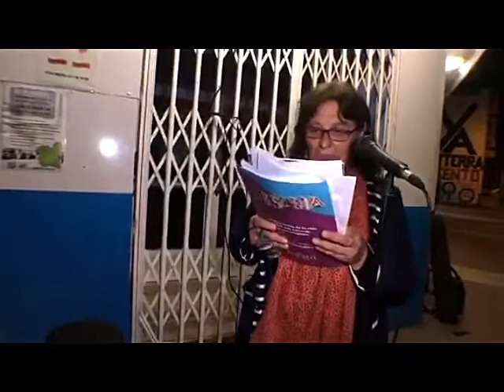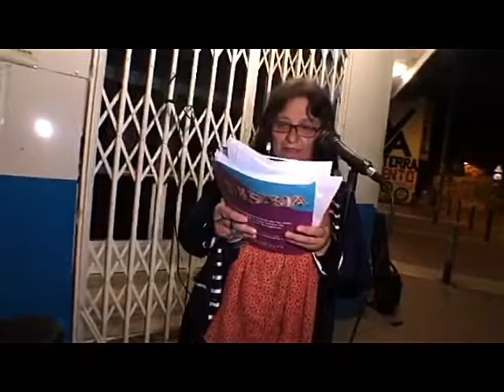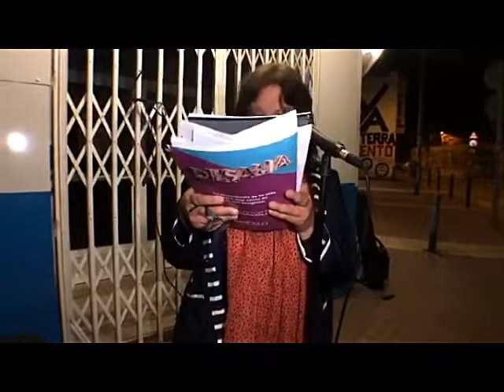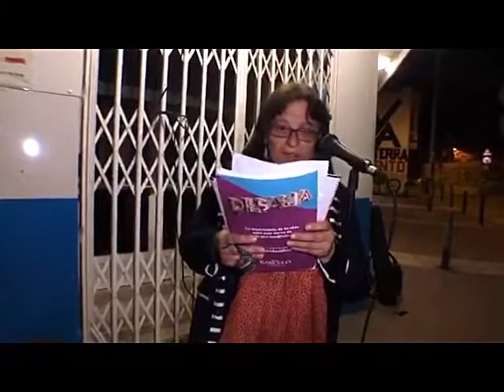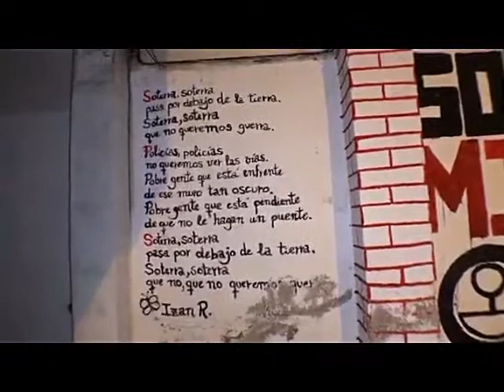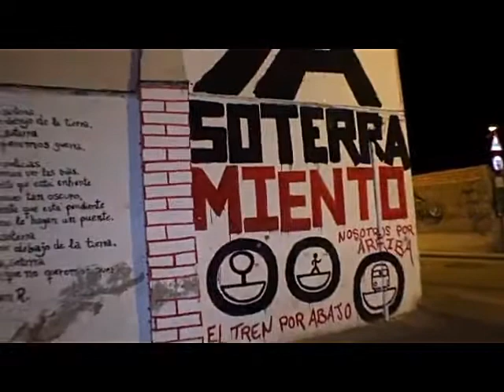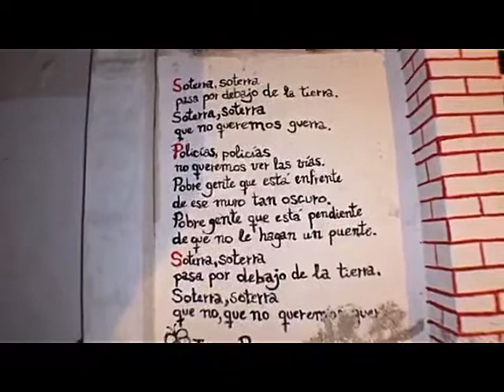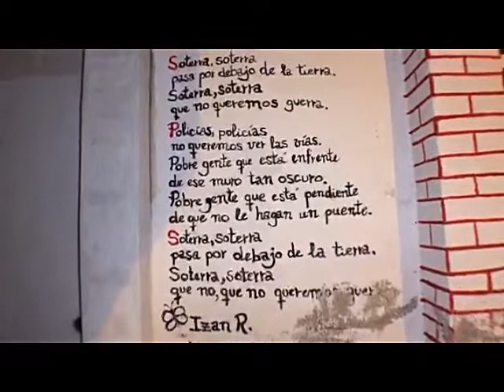¡224º DÍA SEGUIDO de PROTESTAS para MurciaLibreDeMuros.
En Murcia (España) están construyendo un MURO que está partiendo la ciudad en dos y, desde septiembre de 2017, la gente se echa DIARIAMENTE a la calle para lograr una MurciaLibreDeMuros.

Seguir este canal no te hará mejor persona,
no hacerlo (o dejar de hacerlo) tampoco te hará peor persona

Algunos vídeos pueden contener publicidad en beneficio a los derechos de autor de las canciones interpretadas en directo.
En ningún caso el canal obtiene rendimiento dinerario, aunque si quieres contribuir a la causa, puedes hacerlo compartiendo.